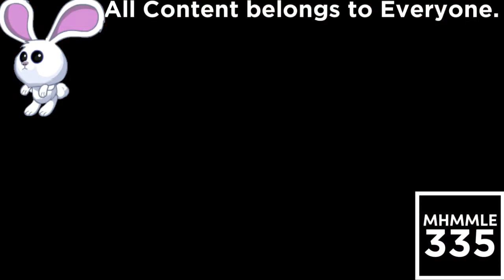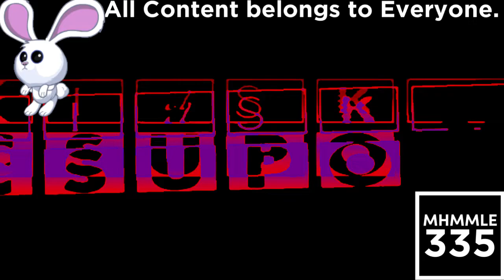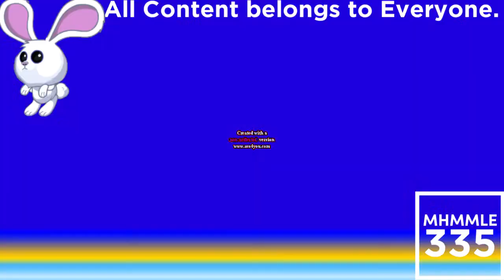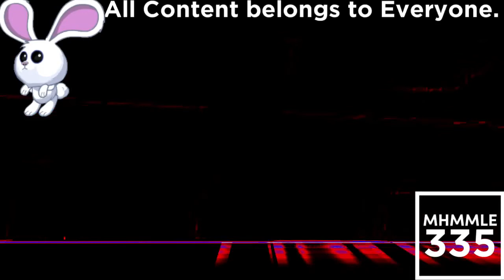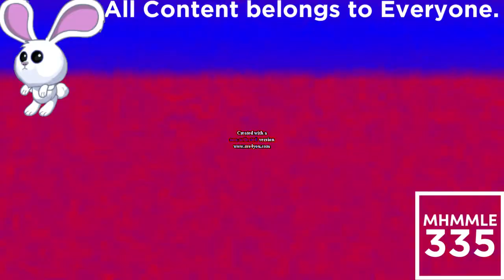(REQUESTED) KlaskyKlaskyKlaskyKlasky Effects in SpectreCirnoDayLight